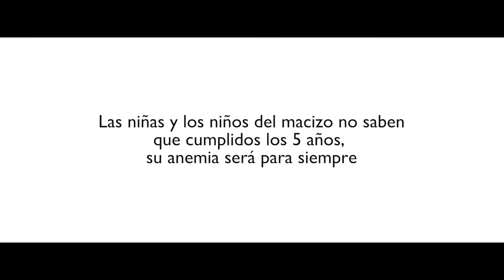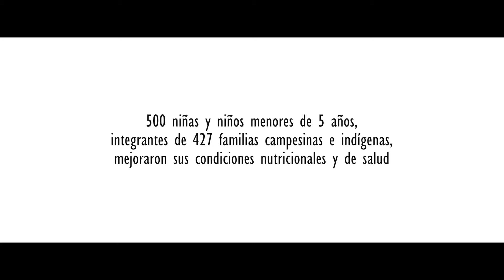Micronutrientes Testimonio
Testimonios